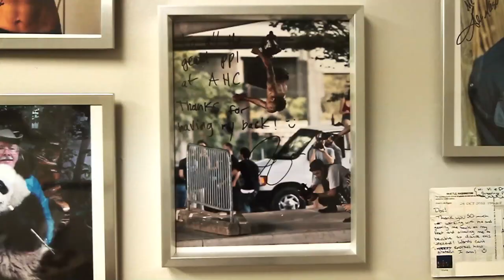Julian Bah - BladerGang worldwide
Julian's BG worldwide section 2014